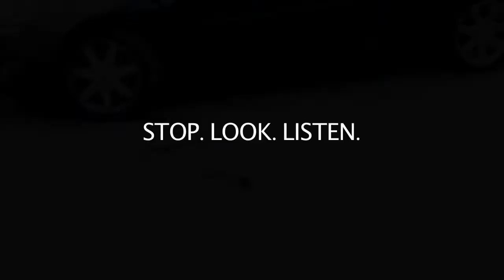Road Safety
Road Safety video made by an Etone Sixth Form Student.